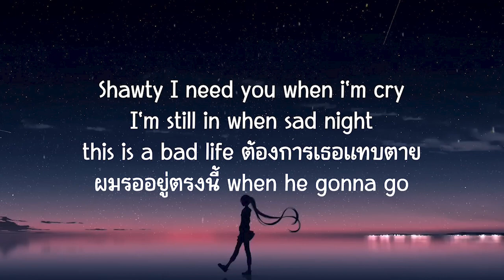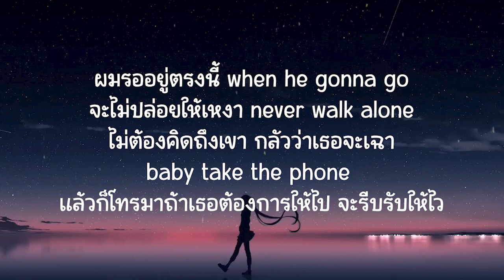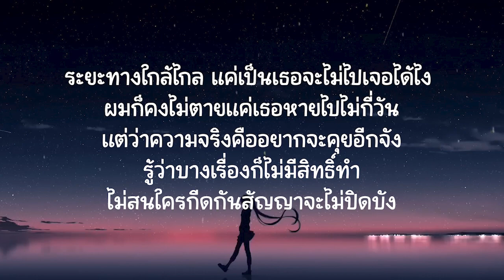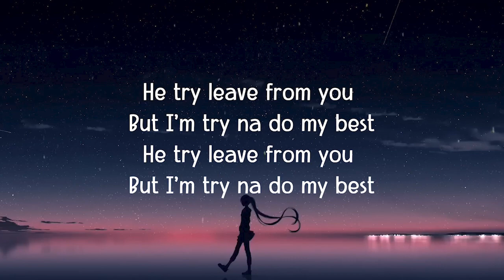P6ICK x SARAN - ได้มั้ย? (เนื้อเพลง)